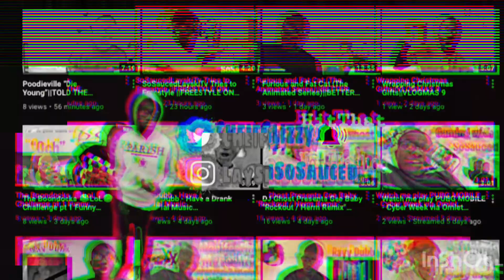Lil Jdot - Sit Down (Official Audio)|BEST UPCOMING RAPPER?!(REACTION)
FREE BITCOIN 🪙💸

Original video 🤔👏🏿

Intro - 0:00
Reaction- 0:48